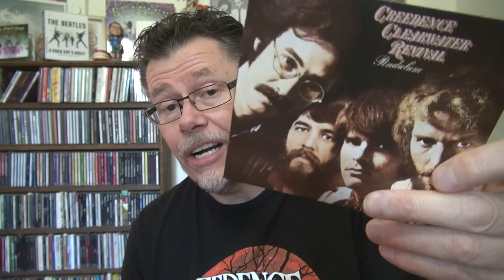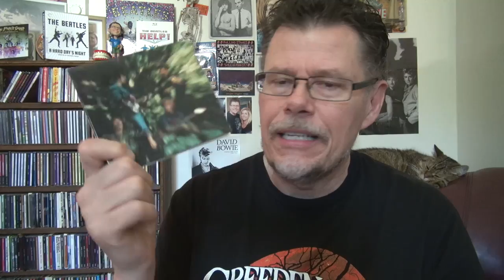Creedence Clearwater Revival and John Fogerty